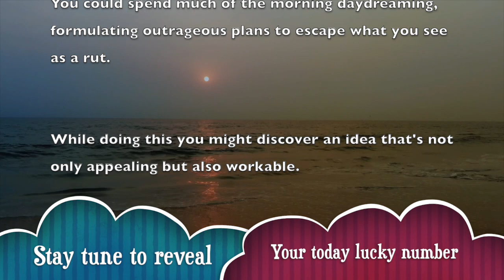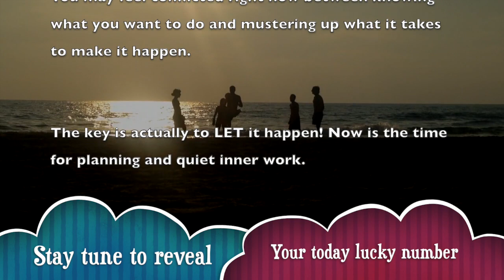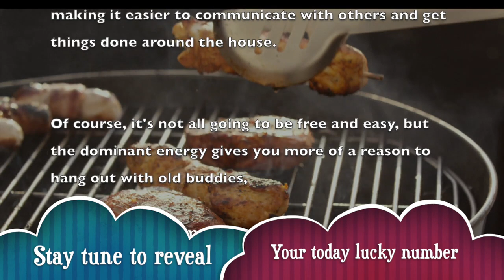Tuesday, October 15 : Taurus is on a lucky run || Horoscope for today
_ Get your free Taurus horoscope and find out what the planets have predicted for your day, week, month and year.